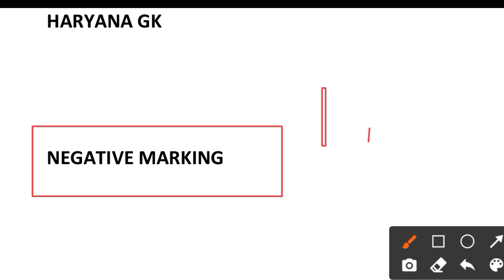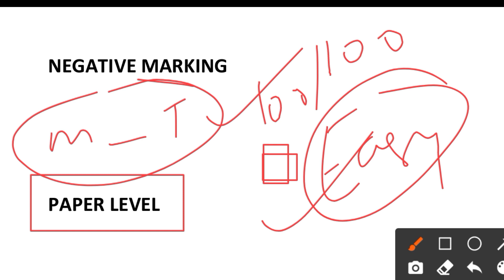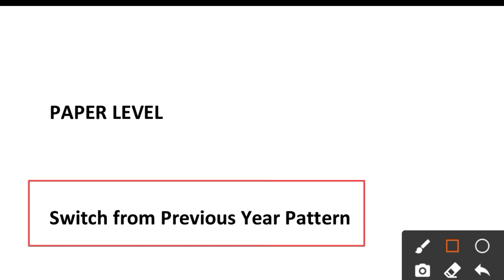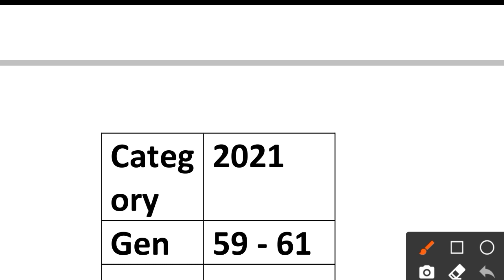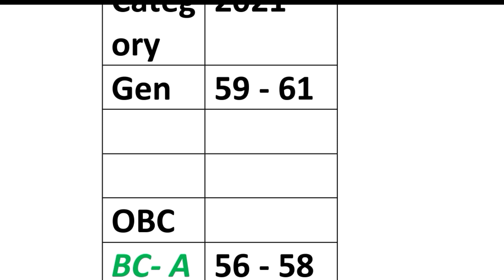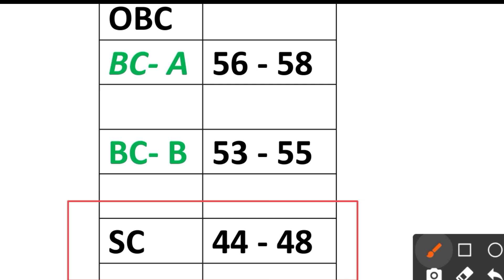HCS cut off 2021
HCS cut off 2021 - Bohot Low Cut - Off rahegi 2021 || hcs 2021 cut off